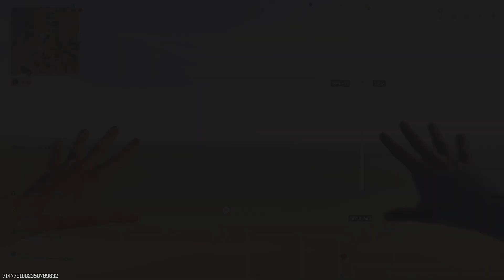Call of Duty-New DTIR is crazy! w/Shams,Sudeys